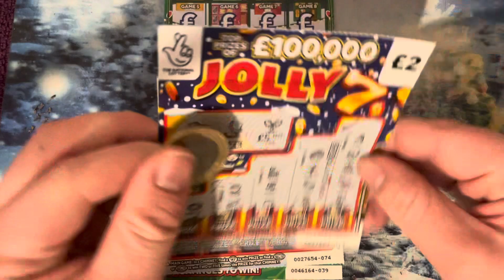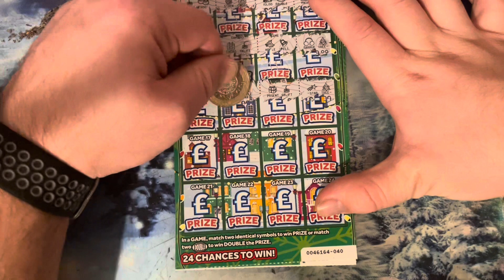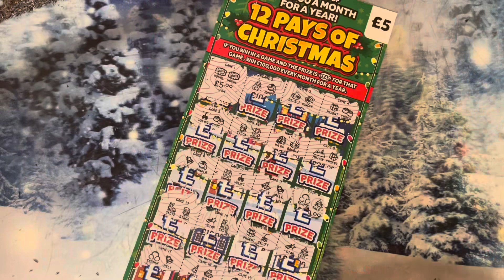Scratchcard advent day 14 like comment below subscribe ￼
Scratchcard advent day 14 like comment below subscribe Thank you for watching I’ve enjoy it subscribe to my channel would help me out subscribe got to 600 and more haven’t subscribed it will help the channel grow special video coming up for everyone on Christmas Eve Christmas Day Big videos coming up so watch out for the big videos next Sunday and Monday or Saturday or Sunday one of those days just watch out for them